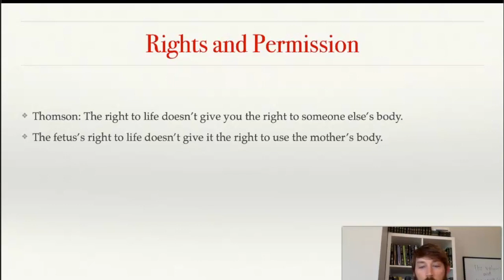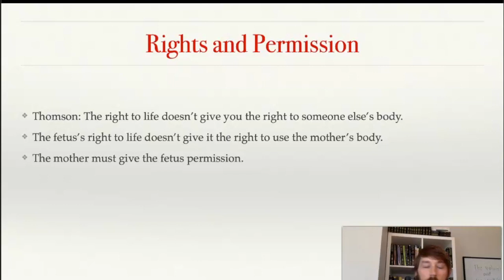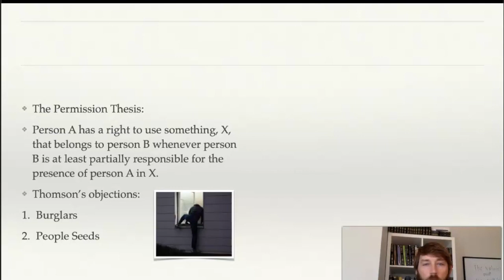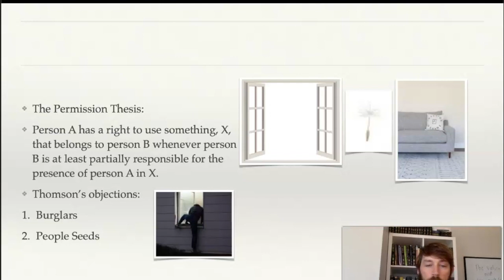Thomson's Defense of Abortion Part 4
This video is the fourth video in a series of videos on Thomson's Defense of Abortion.